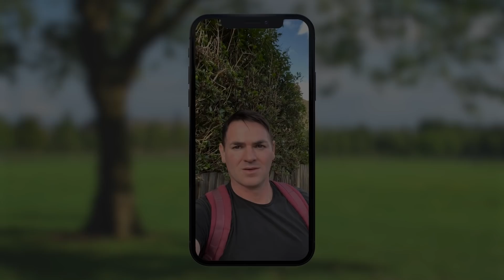Surgery FAILED - Going Under the Knife Again | Rick-overy EP4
In the fourth episode of Rick-overy, Rick and Manni discuss the next steps in his recovery journey and make great progress in the gym. The question remains - Will Rick ever be able to run again?

↓↓ Thank you for your support so far. Have you ever experienced this yourself? ↓↓

00:00 What's Happened So Far
00:59 Help Needed
02:05 Gym Workouts
03:08 Hospital Update
04:30 Scan Run Through With Manni
07:25 Catch Up With Anna
10:20 Next Steps

MUSIC licensed by Artlist:
Living - Borrtex
Aftershocks - Ardie Son
Closer - Ian Post
Deactivation - Alex Grohl
Making Bread - Michele Nobler
Oval Window - Yehezkel Raz
Stand Upright - Michael Shynes